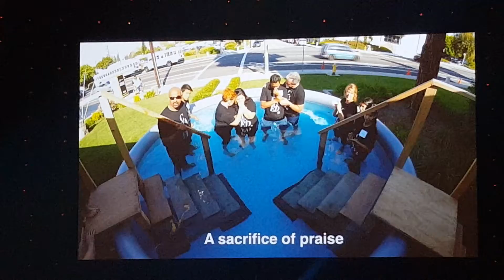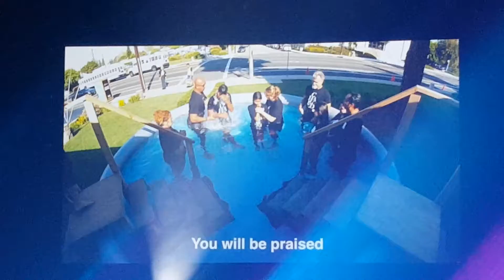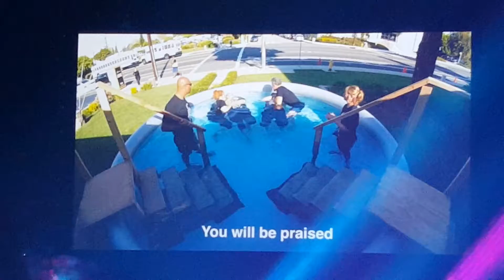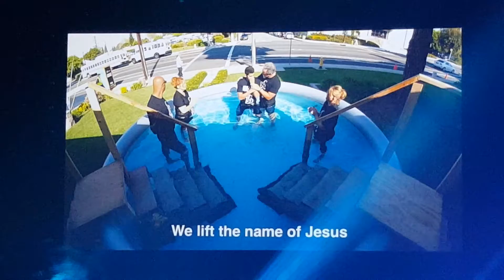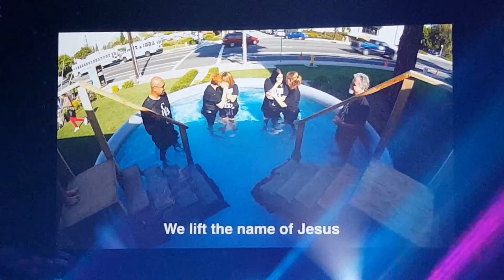Whittier Family Drive Through Baptism!!#